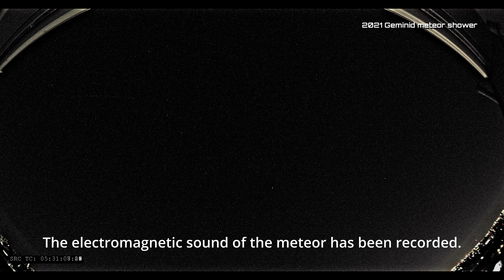2021 Geminid meteor shower / Twin Meteors in the Geminid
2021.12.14～15 BMPCC4K ISO 20000 / SAMYANG 7.5mm f3.5 / DaVinci Resolve studio17
00:01:12  Fireball
00:04:09 Twin Meteors
40 tracks stacked one on top of the other, shifting one frame at a time with Lighter Color composite modes.